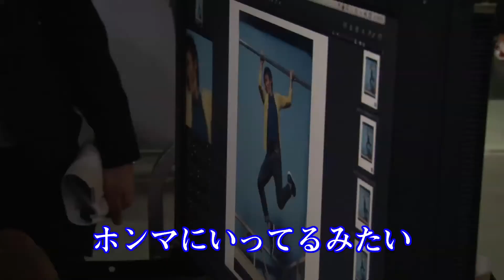Monster Hunter 4 Ultimate MH4G - Multiplayer Behind The Scenes TV Commercial Making (TV SPOT)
Platforms: New Nintendo 3DS Exclusive
Genre: Action
Publisher: Capcom
Developer: Capcom
Release Date:
US: TBA 2015
EU: TBA 2015
JAP: October 11, 2015

モンスターハンター４G

■発売日：2014年10月11日(土)予定
■希望小売価格：パッケージ版 5,800円＋税/ダウンロード版 5,546円＋税
■対応ハード：Newニンテンドー3DS / ニンテンドー3DS
■ジャンル：ハンティングアクション
■CERO：C(15才以上対象)